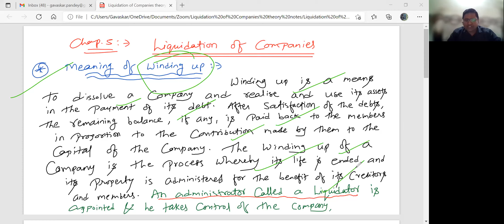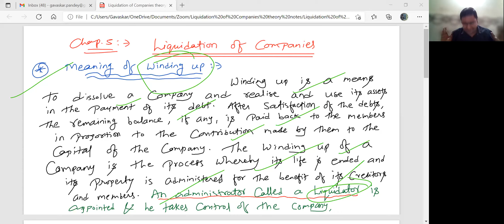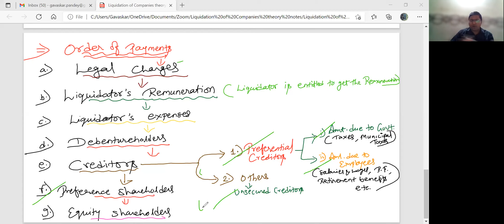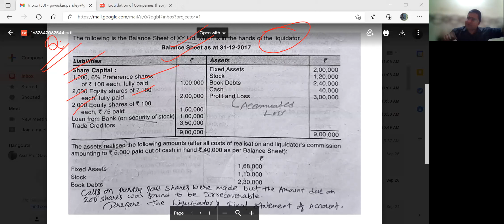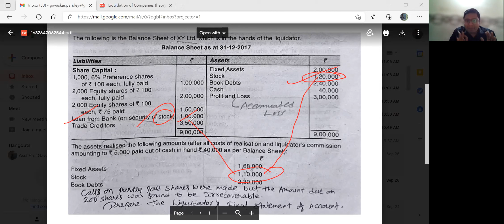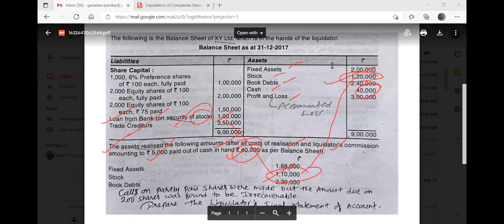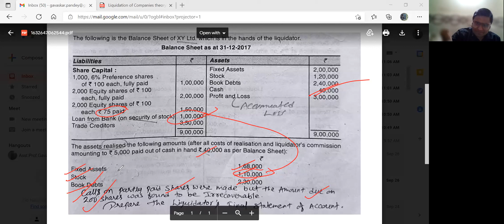Liquidation of Companies Part 1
Liquidation is a process in which the company is brought to an end. Also, the assets and property of the company are redistributed to the creditors and owners. Liquidation is also referred to as winding-up or dissolution, although dissolution technically refers to the last stage of liquidation.